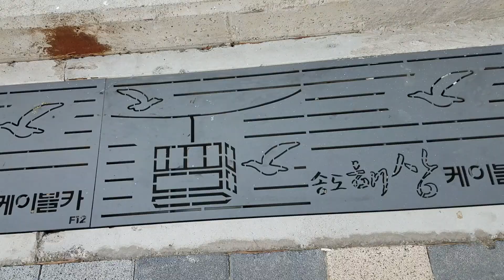송도해상케이블카 타고 온 작은섬